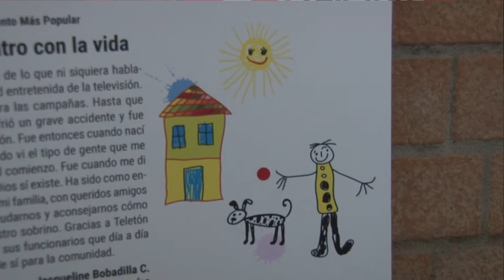Visita TELETON [22-11-2016] Club Deportes Temuco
Lugar: Centro TELETON Temuco